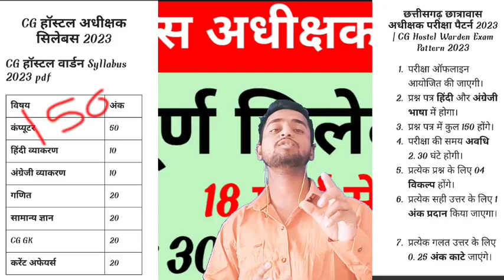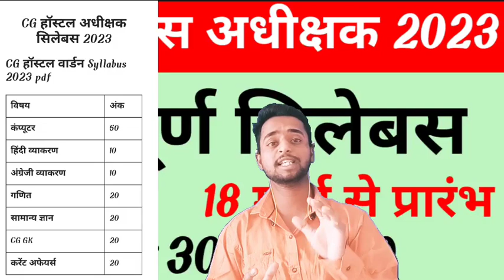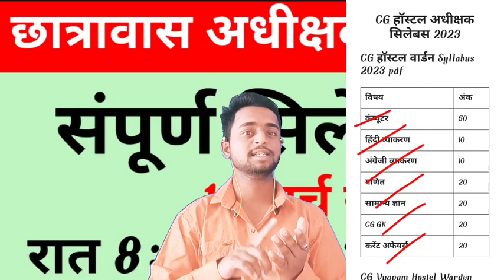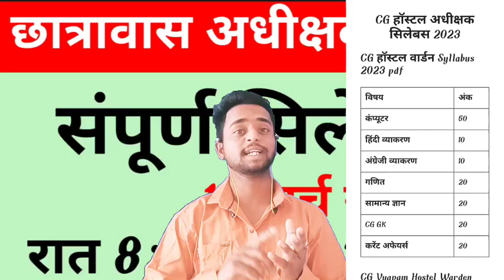छात्रावास अधीक्षक भर्ती 2023, हॉस्टल वार्डन भर्ती 2023, Chhatrawas Adhikshak Bharti 2023,